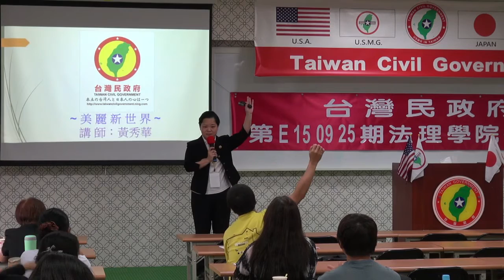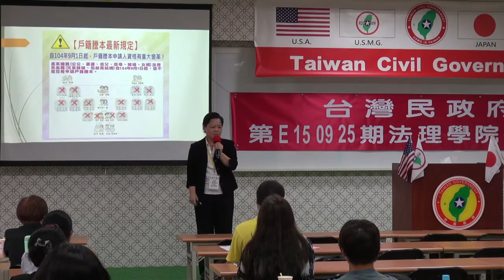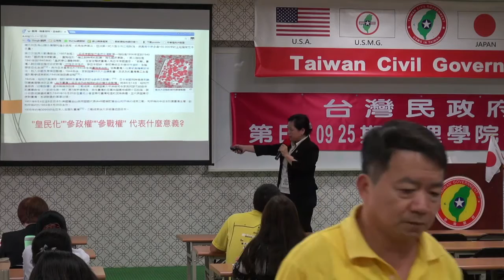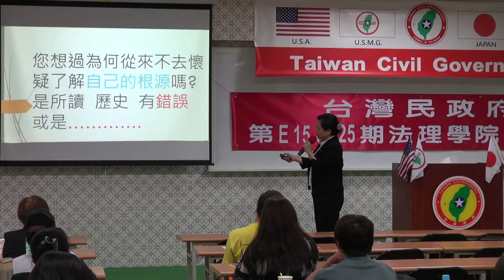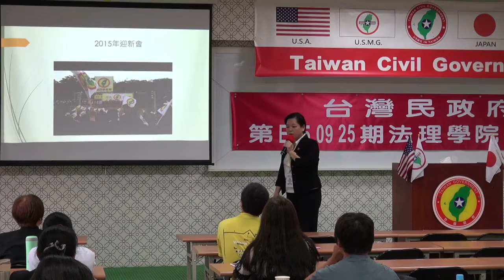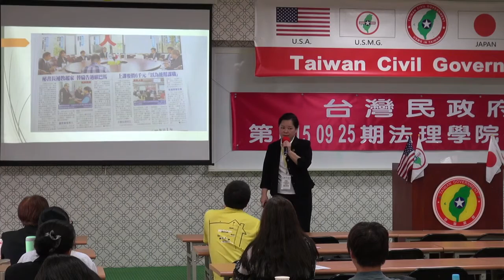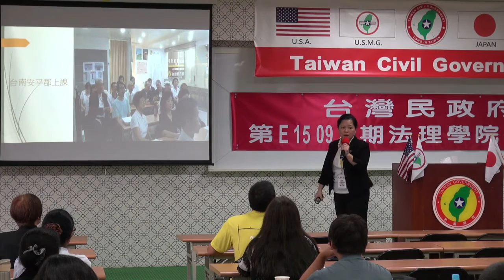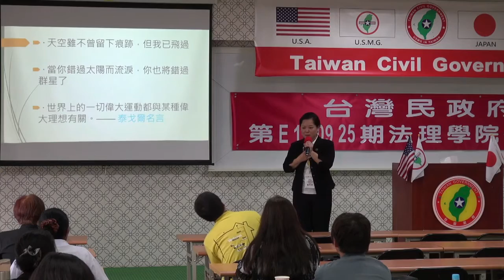150926-4-美麗新世界-黃秀華-台灣民政府第E150925期法理學院初級班